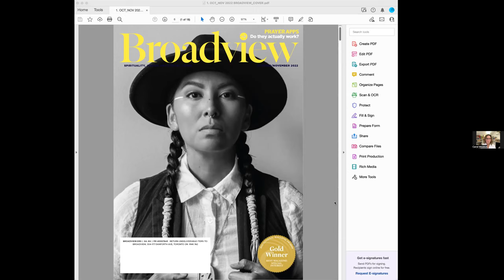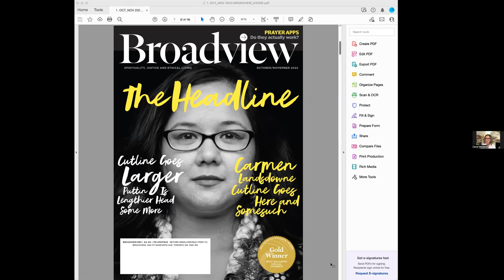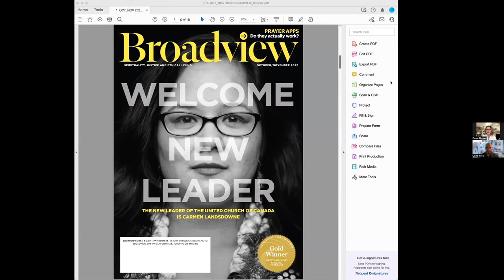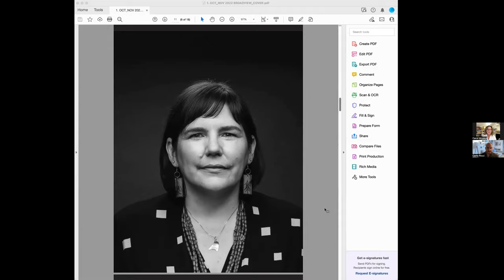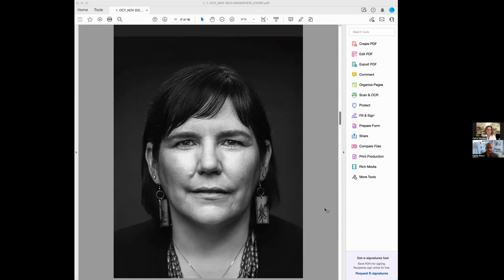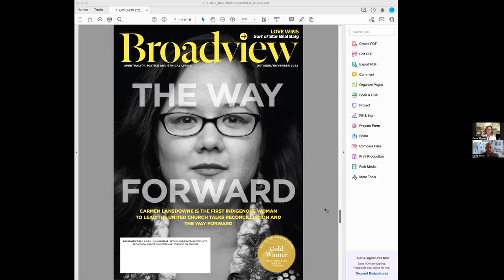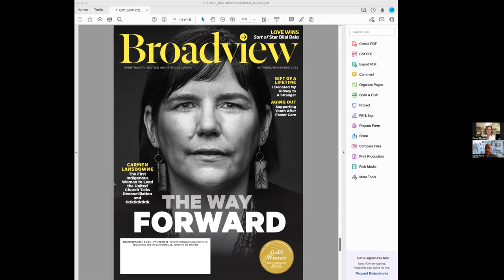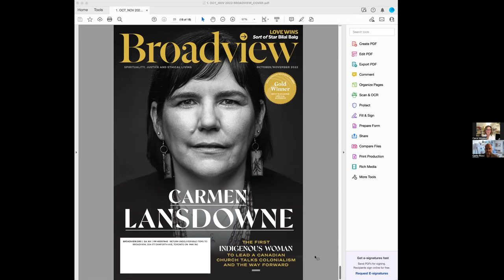Broadview's National Online Reading Club: Oct. 17, 2022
Digital editor Emma Prestwich speaks with social ethicist Miguel De La Torre, peer supporter Allison Dunning, photographer Carlo Ricci and Broadview art director Carol Moskot.